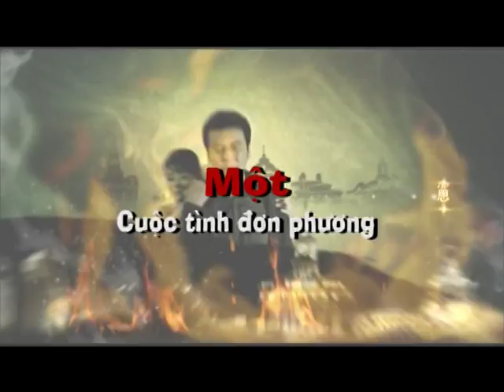TRAILER YEU HAN TINH THU